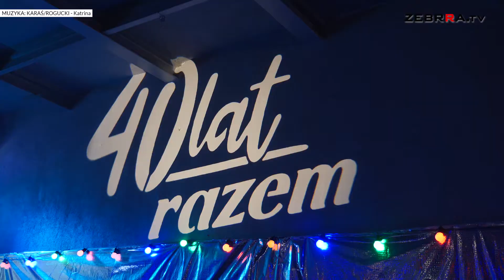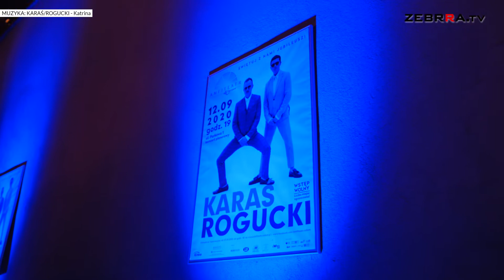Karaś/Rogucki na pierwszym jubileuszowym koncercie Amfiteatru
Miejski Ośrodek Kultury "Amfiteatr" w Radomiu obchodzi w tym roku 40-te urodziny. 12 września w przestrzeni fosy przy ul. Parkowej 1 odbył się pierwszy z dedykowanych urodzinom koncertów. Zagrał zespół Karaś/Rogucki. Artyści podczas koncertu w fosie zaprezentowali utwory z wydanego w lutym tego roku albumu "Ostatni bastion romantyzmu".